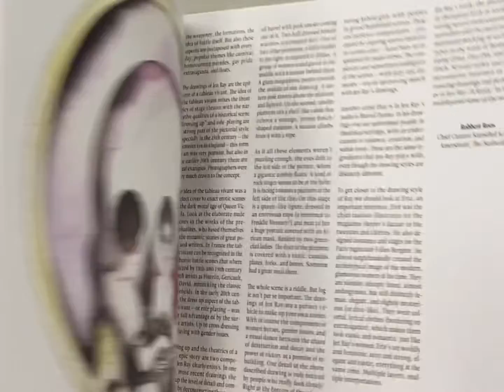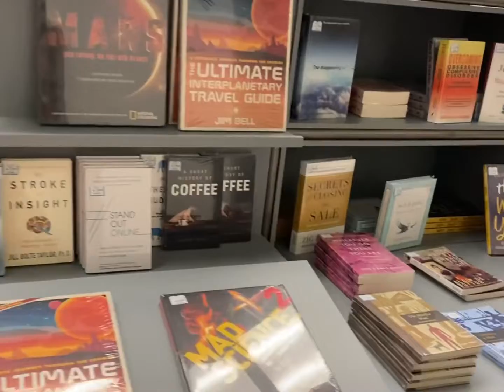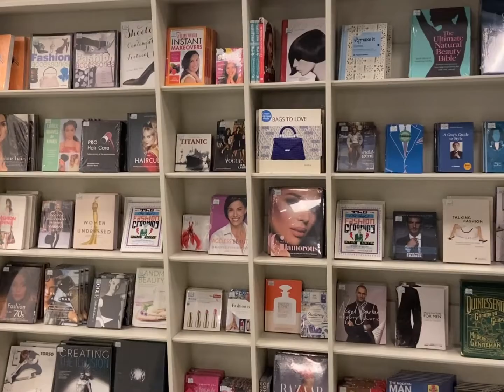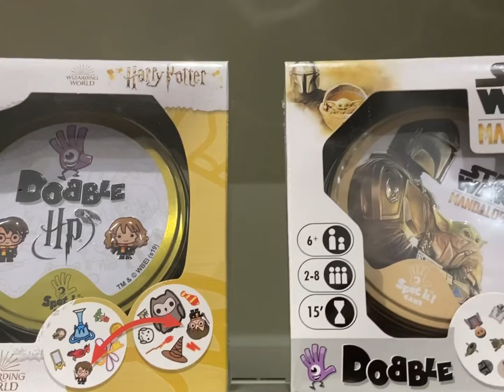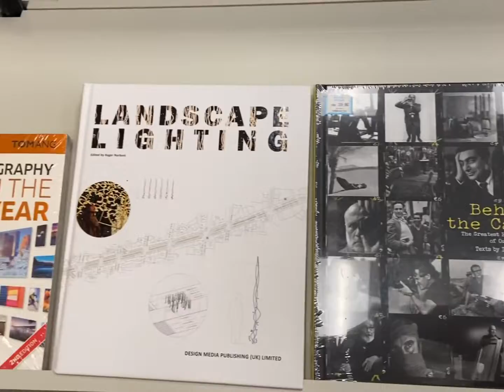LaLaport bookxcess VLOG